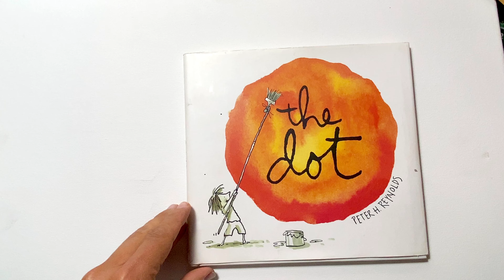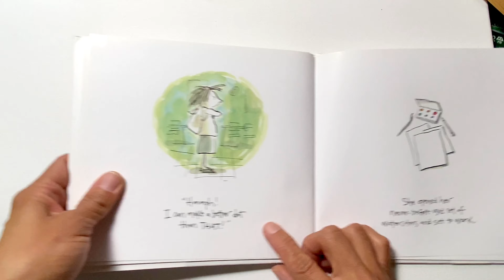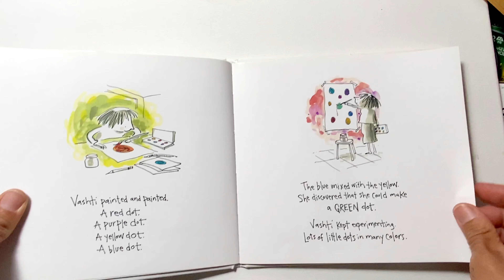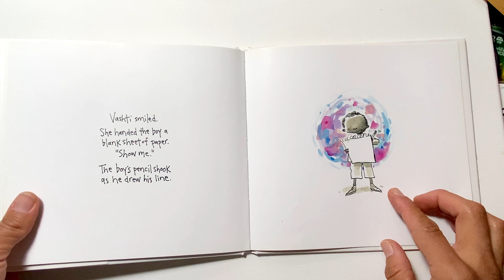The Dot, read by Sra. Santiago